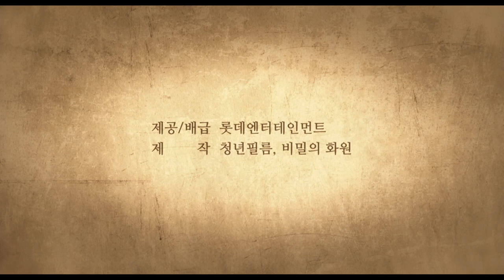[경성학교 : 사라진 소녀들] 메인 예고편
기록조차 될 수 없었던 미스터리가 밝혀진다!